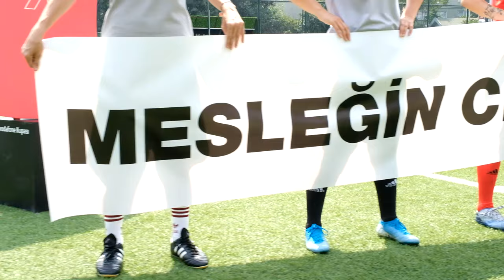“Regl Olduğum Günlerde Çok Daha İyi Top Oynuyorum!” Beşiktaş Kadın Futbol Takımı ile Birlikteyim!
Aynalarda gördüğümsün, çözemezler kördüğümsün sen! Nasıl çözülecek ülkemizde kadınların yollarındaki bu kördüğümler? Sanırım "ben varım" diyenlerle ve "ben varım" diyenleri destekleyenlerle...

Bugün ön yargılara ve eşitsizliklere rağmen tutkularını ve başarılarını şampiyonluğa kadar taşıyan Beşiktaş Vodafone Kadın Futbol Takımı'ndan Bahar, Melike, Berivan, Seda ve Berna ile birlikteyim. Beşiktaş'a gönül vermiş bu kadın futbolcularla gerçekleştirdiğimiz sohbet unutulmazdı, hepsine ayrı ayrı teşekkür ederim.

Bildiğiniz gibi, çok farklı alanlarda çalışan, hayatın içinde ama kalıpların dışındaki kadınları Youtube kanalıma taşıyorum. Onlar bizim sadece aklımızda ya da dilimizde olan gerçekleri yaşıyorlar ve yaşatıyorlar.